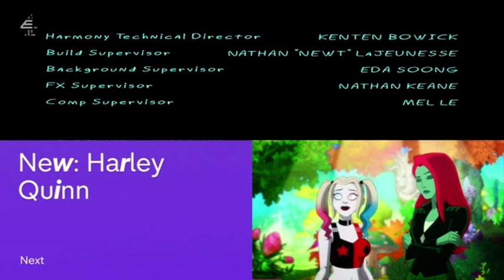E4 end credits promotion 18-9-2022